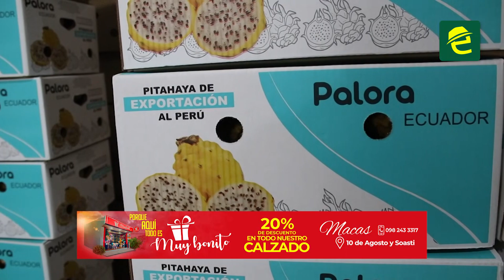¡Los meses de mayor producción de pitahaya en Palora, MoronaSantiago!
[EL DATO] ATENCIÓN: Ecuador, el cultivo de Pitahaya ha generado más de 3 mil puestos de trabajo en MoronaSantiago, aunque sus productores afrontan dificultades.

La vasta llanura verde de Palora, en la provincia de Morona Santiago, alberga extensos cultivos de Pitahaya, una fruta exótica que ha conquistado mercados internacionales con 3 mil hectáreas de producción. En 2023 la Pitahaya logró un récord en exportaciones desde Ecuador, generando 171.7 millones de dólares en ventas. Estados Unidos, Hong Kong, España, Perú y Canadá son los principales destinos. El éxito llegó 40 años después del inicio de su cultivo en el cantón.

Diciembre, enero, febrero y marzo son los meses de mayor producción en Palora, lo que deriva en sobreabundancia y la caída de los precios, llegando a pagar apenas 0.40 centavos por kilo de fruta en los centros de acopio. José Rodríguez, quien tiene una hectárea y media de Pitahaya, invirtió 37 mil dólares hace 6 años y aún no ha logrado saldar el préstamo bancario.
La falta de estabilidad en los precios, que dependen de la oferta y la demanda, ha causado graves problemas a los pequeños productores… En tiempo de escasez, el kilo de pitahaya puede llegar a costar 5 dólares.
En Palora, más de 40 Centros de Acopio están activos. Mundifrut es uno de ellos. El proceso inicia con la compra de la fruta al agricultor, luego va la limpieza rigurosa, el lavado, el secado, la selección, el pesaje y el empaque. Este cargamento tiene como destinos Perú y Colombia.

El cultivo de Pitahaya se ha expandido a otros cantones de Morona Santiago, como Sucúa, Logroño y Santiago, generando más de 3 mil puestos de trabajo en la actualidad.